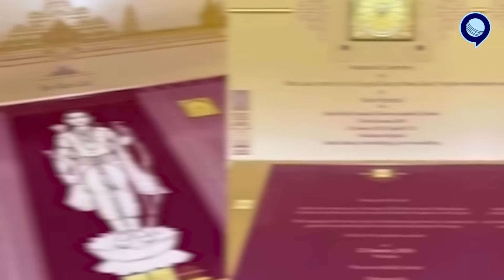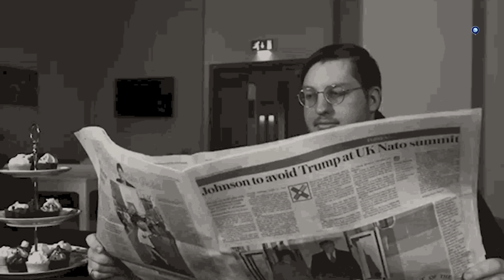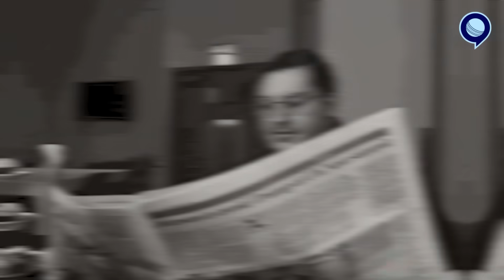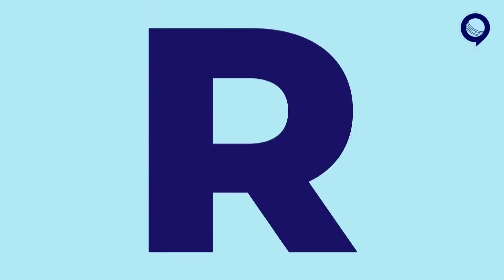प्राण प्रतिष्ठा में रोहित शर्मा को किया गया इग्नोर? इंडिया को कैसे टक्कर देगा इंग्लैंड? | Rj Raunak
Welcome to KiWE, the coolest knowledge based app created in BHARAT!